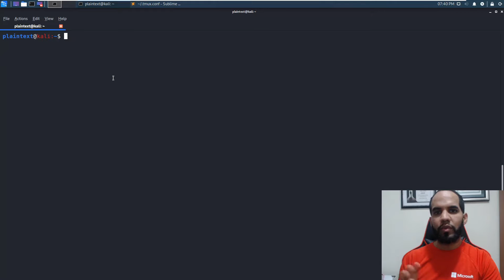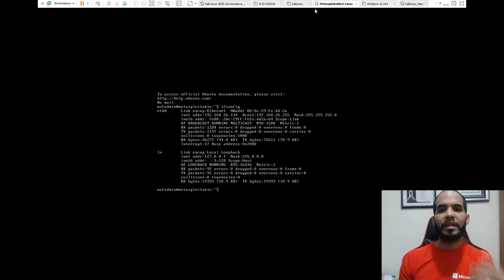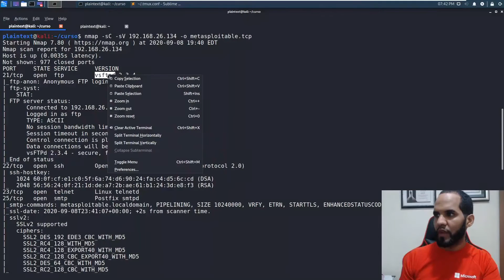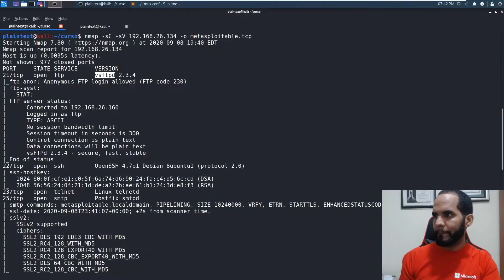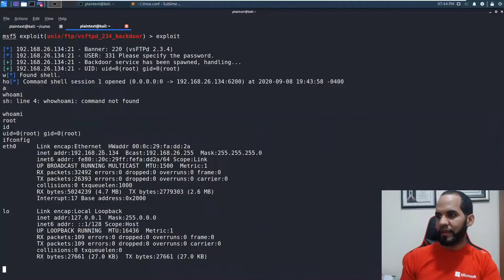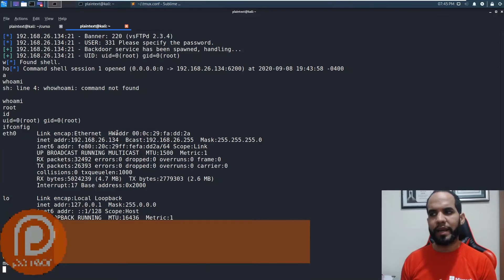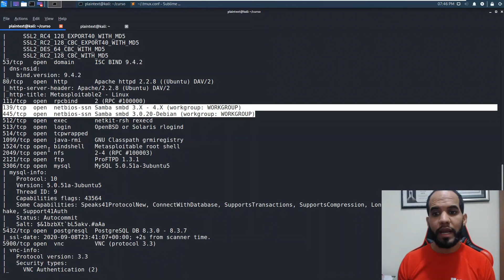11.1 - Explotacion Metasploit - Curso Introducción al Hacking & Pentesting